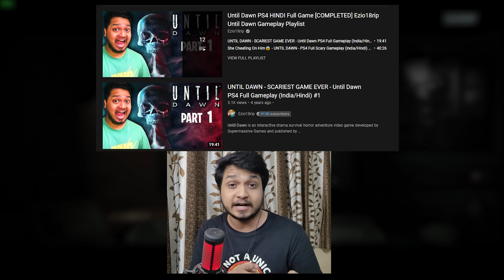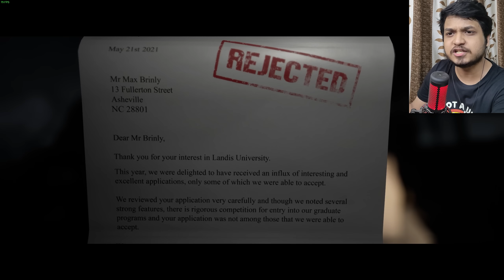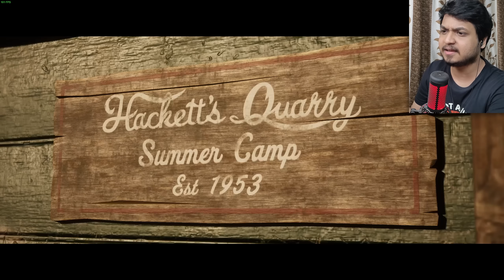Holiday in New Until Dawn Game - The Quarry Full Gameplay (Hindi) #1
This is Part 1 of The Quarry Horror Game 2022 Full Hindi Gameplay with Ezio18rip Hindi Gaming Channel. The Quarry is Horror game with Massively Depended on Story which can be totally control my player by his Decisions.
The Quarry Gameplay in Hindi with Story Explanation. Episode 1 / Part 1 / Chapter 1